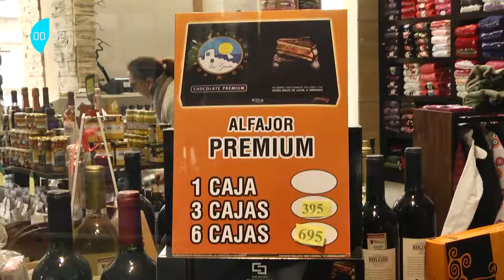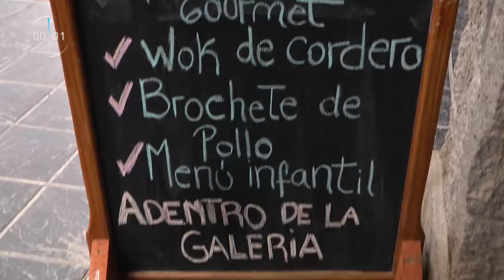En Viaje en 2' | Las Grutas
Mirá lo que podés hacer en LasGrutas un día de viento y frío.